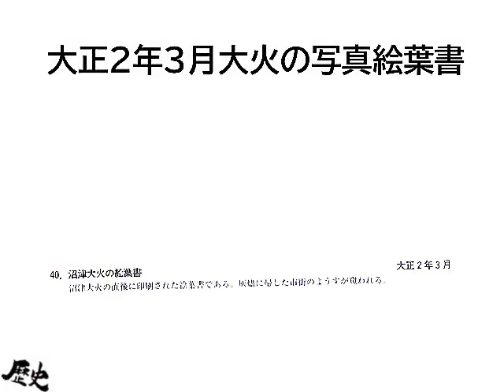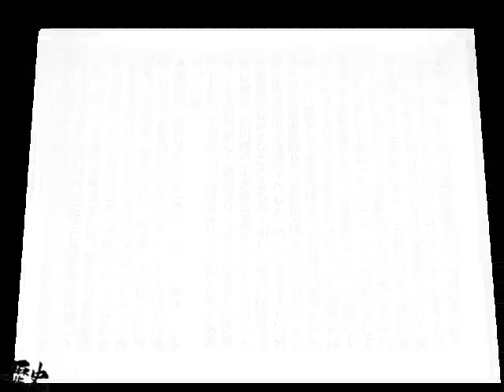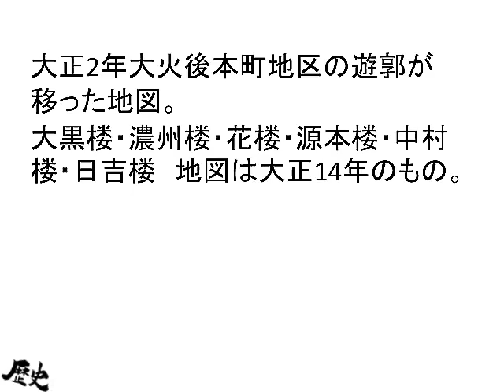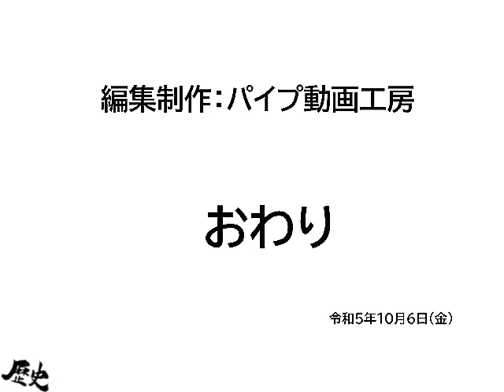231007大正2年大火写真集as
231007大正2年大火写真集as